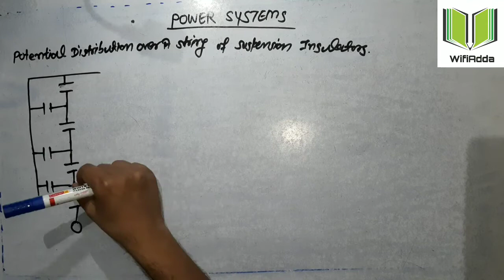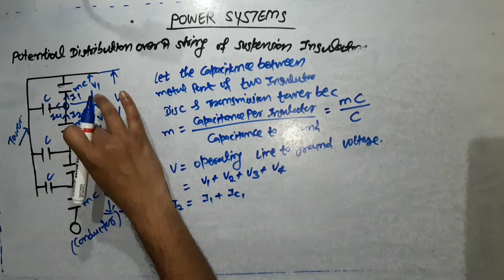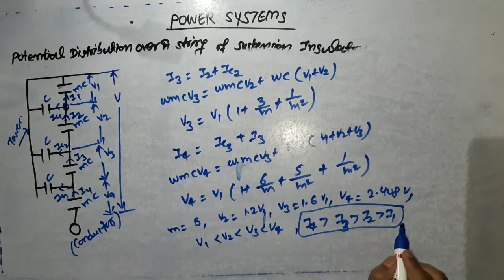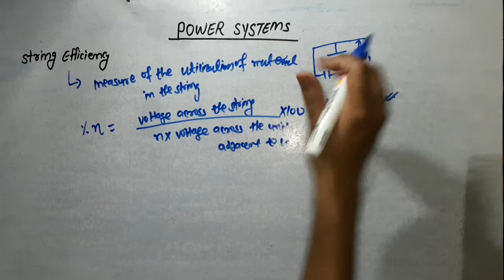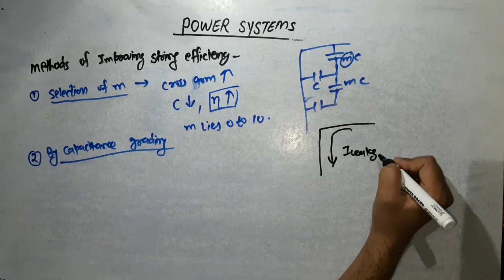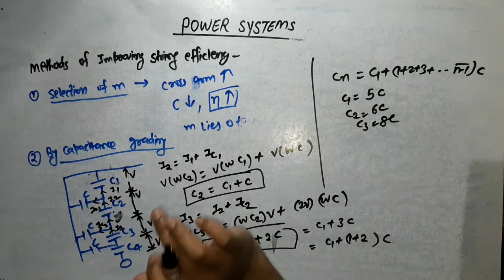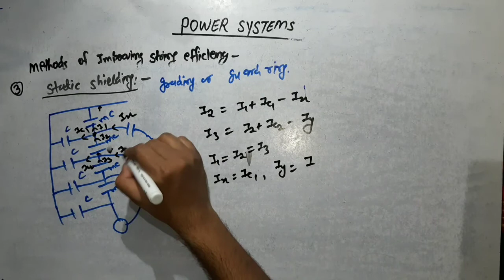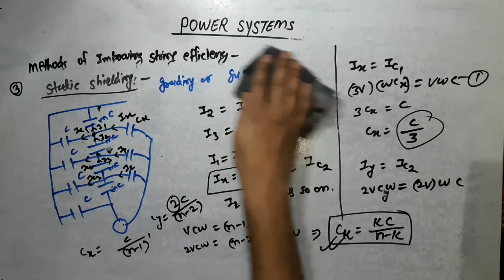9. Power Systems_|String Efficiency|| Method to improve String efficiency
GATE|ESE|JE|STATE PSC